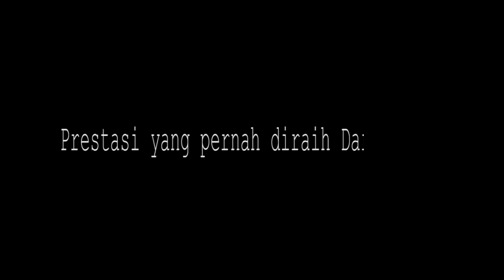Pondok Pesantren Darul Ilmi Kota Banjarbaru